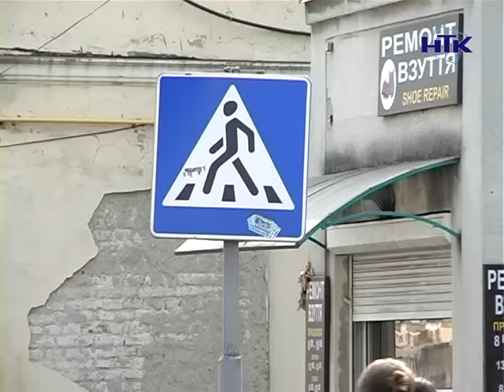Юрій Тимошенко звернувся до коломийських медиків, які вийшли на акцію протесту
Після зустрічі з працівниками медичних закладів Коломиї до нас в студію прийшов народний депутат Юрій Тимошенко. Він звернувся до громади Коломиї.